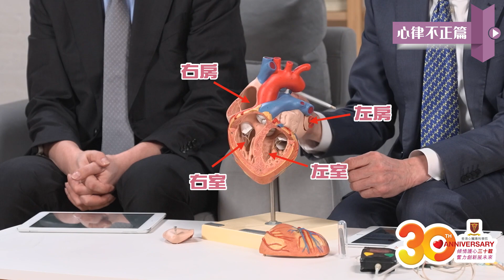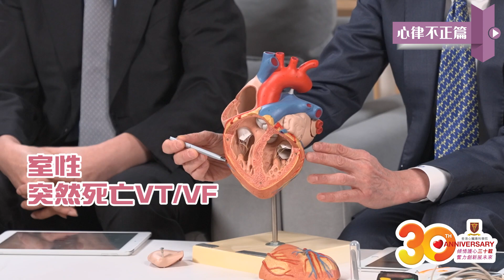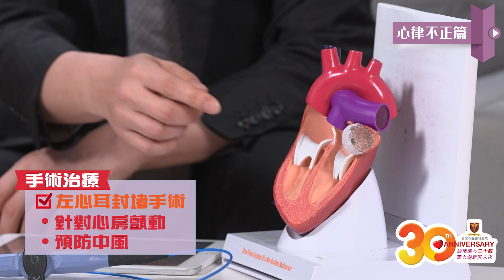📣香港心臟專科學院30週年呈獻 : 線上心臟健康講座直播《心律不正篇》💗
大家有冇試過個心突然會怦怦咁跳♥️♥️♥️，或者緊張時出現心悸感覺? 如果呢啲情況經常發生，可好可能係心律不正引發，不過由於每次出現嘅時間持續唔耐，好多人都不以為然，無去正視🤦🏻
但其實心律不正無論過慢、過快或者亂跳，對身體都會造成好大威脅，嚴重更可致命☠️，及早治療絕對係改善病情嘅關鍵，加上現今療心律不正嘅方法不斷發展， 只要積極治療，就可有效改善病情。想了解多啲，記得要留意10月25日晚上8時，由香港心臟專科學院30週年呈獻嘅線上心臟健康講座《心律不正篇》，睇下3位心臟科專科醫生👨🏻‍⚕️：陳藝賢醫生、劉柱柏教授 及袁詩敏醫生嘅分享喇!
大家有咩心律不正問題不妨喺留言框（Comment Box）留言俾我哋，直播當日會請醫生即場為大家解答！